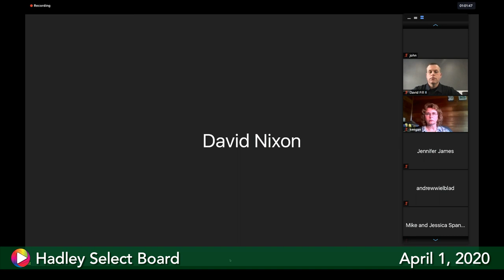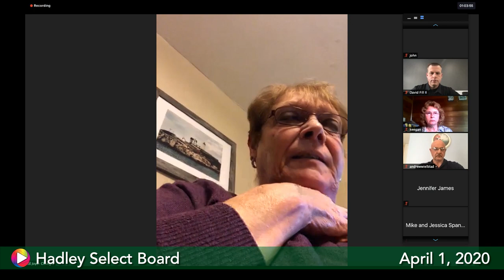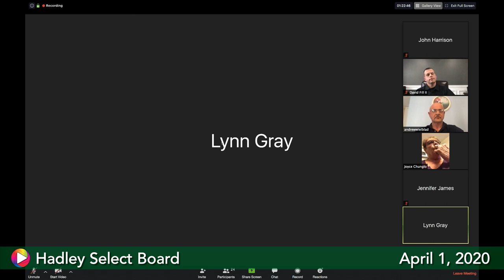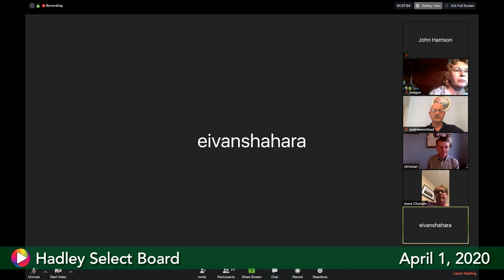Select Board, April 1, 2020